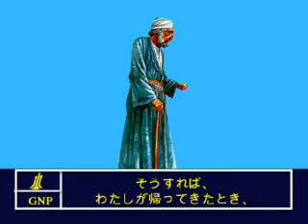Luke 19 Japanese Picture Bible